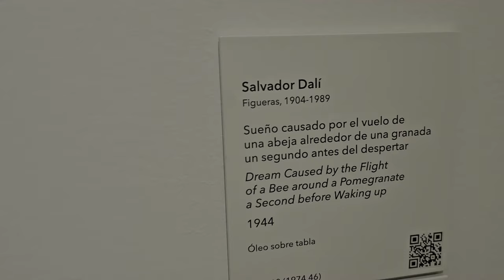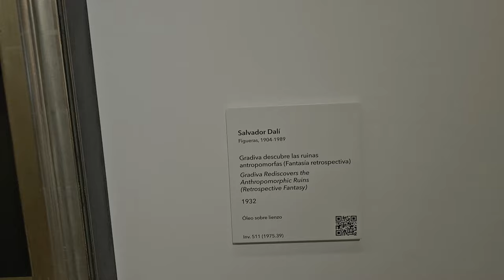Dali vs Picasso, Thyssen-Bornemisza Museum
The National Thyssen-Bornemisza Museum was until 1993 the world's largest private art gallery. Nowadays a state art gallery in Madrid. Part of the Golden Triangle of the Arts of the Spanish capital, together with the Prado and the Reina Sofia Arts Center

Национальный музей Тиссена-Борнемисы — до 1993 крупнейшая в мире частная картинная галерея. Ныне государственная картинная галерея в Мадриде. Входит в «Золотой треугольник искусств» испанской столицы вместе с Прадо и Центром искусств королевы Софии

samtaimzaifil